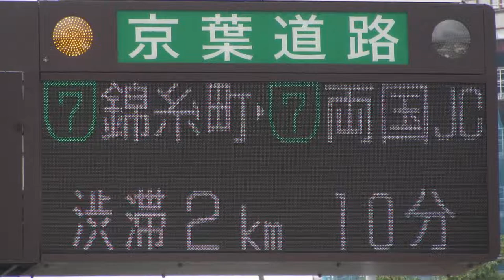京葉道路 原木IC 入口情報板(道路情報板) NEXCO東日本